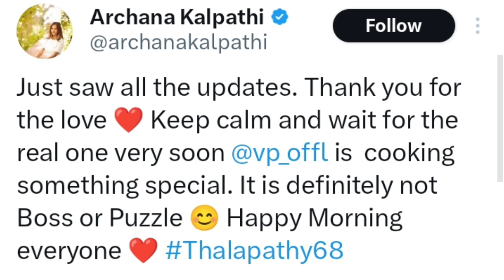Thalapathy 68 Title BOSS | Thalapathy Vijay | Venkat Prabhu | AGS Entertainment | Archana Kalpathi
Archana kalpathi about thalapathy 68 title latest update..!